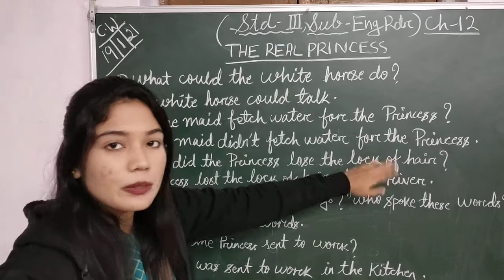Date-19/01/2021 | Std 3 English Reader Classwork